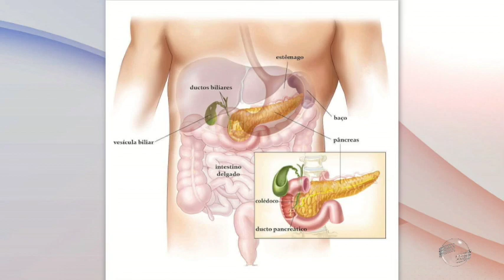Novembro Azul: Brasil é o país da América Latina com maior incidência de diabetes